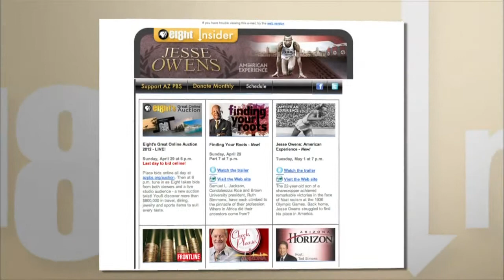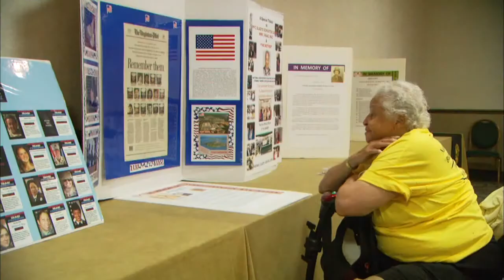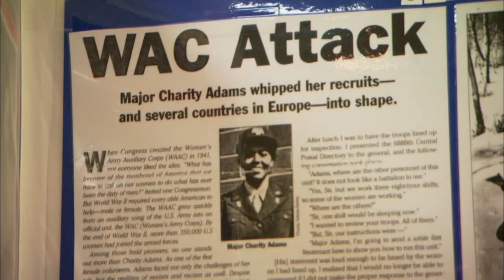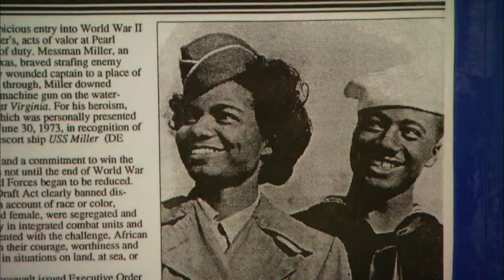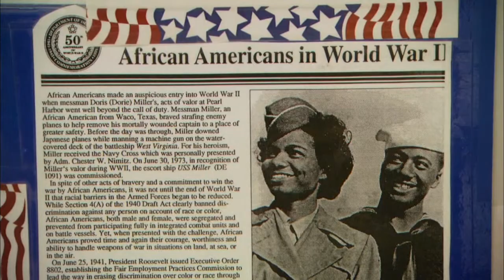VA Update & National Association of Black Military Women & AZ Vets Hall of Fame Society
Get the latest on the Veterans Affairs health care crisis. Learn about the National Association of Black Military Women, which recently held its 20th biennial reunion in Phoenix. The Arizona Veterans Hall of Fame Society has been honoring veterans who make significant contributions after their military service since 2001.